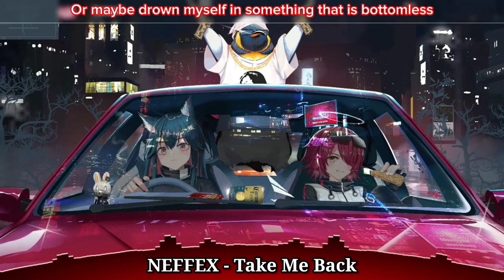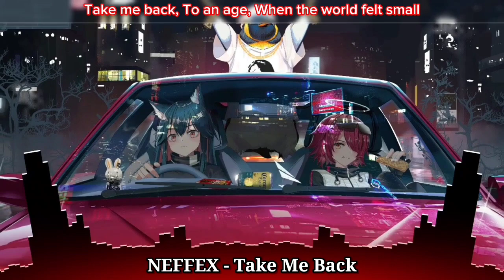Nightcore - NEFFEX - Take Me Back (Lyrics)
Hello...